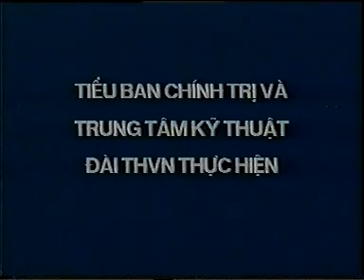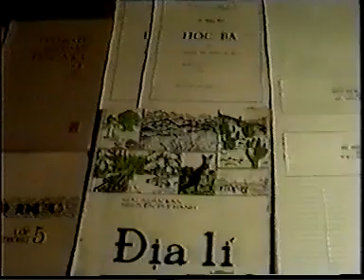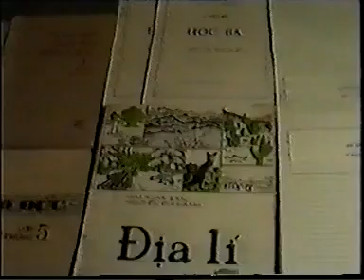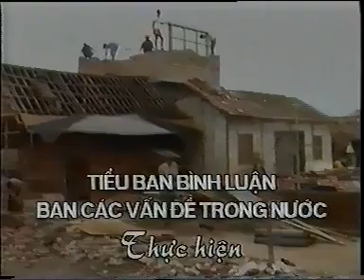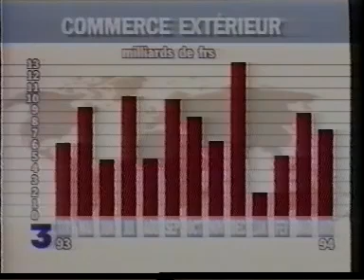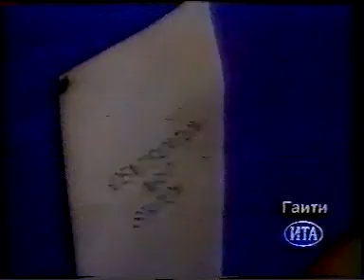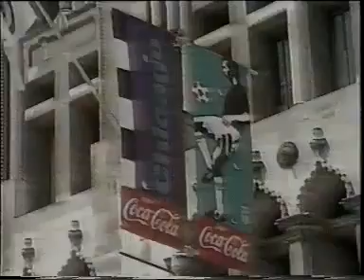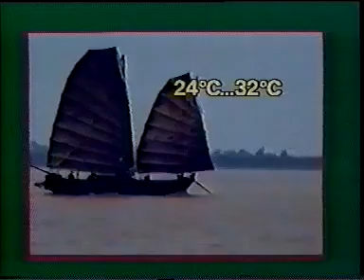VTV - chương trình Thời sự (18/6/1994)